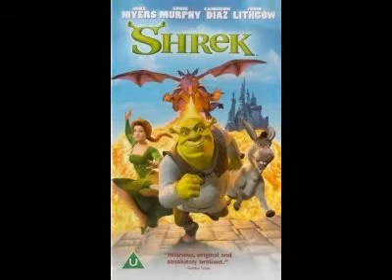Shrek Now That's What I Call 30 Years The Grinch